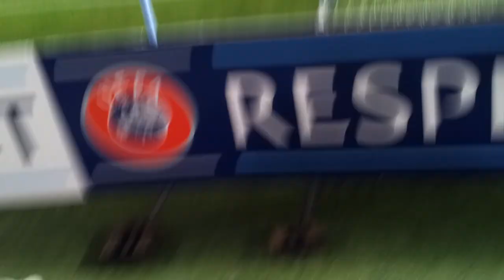FABRICE OLINGA, Taconazo de Champions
El joven jugador estuvo a punto de marcar en Previa